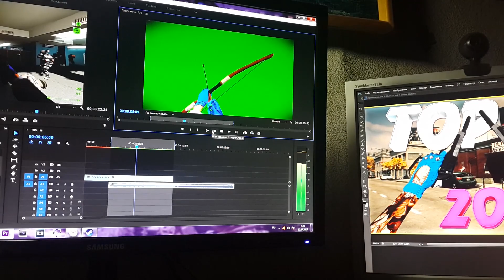TOP 10 BEST WEAPONS IN PAYDAY 2 |2017| Linkin Park - Forever :С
►►Не стесняйся пиши своё мнение в комментарии◄◄
♪❤ ♫ |̅̅●̅̅|̅̅=̅̅|̅̅●̅̅| ♫ ♪ (～o￣▽￣)～o ︻┳═一 (⊙▂⊙) 凸(¬‿¬)凸❤
(◕‿◕✿) - Задавайте свои вопросы в комментарии.

Все мои моды тут !!!
Ссылка на модпак :

Материальная поддержка :

★Ссылка на трейд :
★Музыка из видео :
1 - Linkin park - Faint
2 - Linkin Park - New Divide
3 - Linkin Park - In The End
4 - Linkin Park - Leave Out All The Rest

★ Мой Ник в Steam: Hey Hugo /\ YouTube

Доп.Теги :
payday 2
скачать payday 2
payday 2 steam
payday 2 купить
payday 2 dlc
payday 2 торрент
payday 2 скачать торрент
чит +на payday 2
игра payday 2
payday 2 2017
payday 2 бесплатно
payday 2 маски
payday 2 mods
+как получить payday 2
payday 2 edition
payday 2 +на русском
моды +для payday 2
payday 2 стим
payday 2 ultimate
payday 2 ultimate edition
payday 2 версия 3
payday 2 трейнер
payday 2 билды
payday 2 через
скачать payday 2 +на русском
вылетает payday 2
payday 2 оружие 2
payday 2 blt 2
payday 2 стелс 2
payday 2 где 2
payday 2 ключ 2
скачать payday 2 через
payday 2 миссии 2
payday 2 через торрент
скачать payday 2 через торрент
payday 2 unlocker
скачать игру payday 2
dlc unlocker payday 2
+как установить payday 2
payday 2 пиратка
payday 2 торрент +на русском
payday 2 сейфы 1 735
payday 2 скачать торрент +на русском
payday 2 читы 2017
payday 2 банк
почему payday 2
payday 2 ограбления
payday 2 скины
payday 2 dlc 2017
игра dead
игра прохождение
payday купить
payday +the heist
пейдей 2
payday 3
payday steam
игра код 2
steam 2
маска 2
маска payday
игра pc
2 игрок игра
купить ключ payday
ключ payday
игра payday
pay day
payday 2
пейдей 2
скачать пейдей 2
читы +на пейдей 2
пейдей 2 стим
пейдей 2 торрент
пейдей 2 скачать торрент
пейдей 2 +на русском
игра пейдей 2 1 661
скачать пейдей 2 +на русском
скачать пейдей 2 через
payday игра
payday mods
payday 2 официальный сайт
играть в пейдей 2
смотреть фильм пейдей
игра пэйдэй
плей дей 2
payday 2 бесплатно
музыка из пейдей 2
payday 2 steam бесплатно
payday 2 новости
payday 2 mac
payday 2 стим
payday 2 одиночная игра
скачать пейдей 2
free payday 2
payday фильм на русском
смотреть пейдей 2
payday 2 на ps4
payday 2 overkill
payday 2 играть онлайн
плэй дэй 2
overkill payday 2
музыка пэйдэй 2
overkill payday
payday 2 онлайн
маски payday 2
payday skills
payday
payday 3
payday 2 steam
pay day2
пейдей 2
steam payday 2
пэйдэй 2
пейдей
payday 2 online
стимпэй
payday steam
пэйдэй
steam payday
payday 2 маски
pay day
игра payday 2
payday 2 coop
как играть в payday 2
payday 2 моды
payday 2 career criminal edition
payday 4
пэй дэй
payday 2 ps3 купить
маски из пейдей 2 купить
игра пейдей 2
payday 2 по сети
payday 2 2016
пэй дэй 2
маски пейдей 2
как играть в payday 2 по сети
музыка из payday 2
игра payday
payday 2 играть
моды на payday 2
пай дей
пейдей 3
payday 2 маски за достижения
игра пейдей
peacemaker payday 2
payday 2 игра
payday 2 dlc
steampay
моды payday 2
payday 2 market
pd2
игра пэйдэй 2
payday 2 official
играть в payday 2
payday 2 фильм
смотреть фильм payday
payday 2 skins
payday 2 community
payday 2 skills
скачать payday 2
payday 2 скачать
payday 2 stats
payday 2 mods
смотреть payday 2 фильм
payday 2 цена
payday 2 вики
payday 2 the heist
 car 4 payday 2
payday stats
mods for payday 2
payday 2 logo